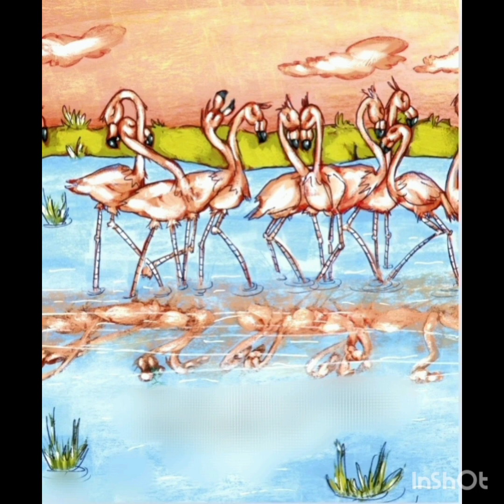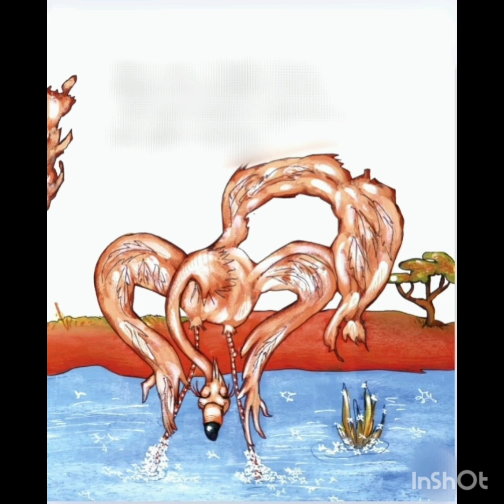Florence the Flamingo 🦩| Kids bedtime stories